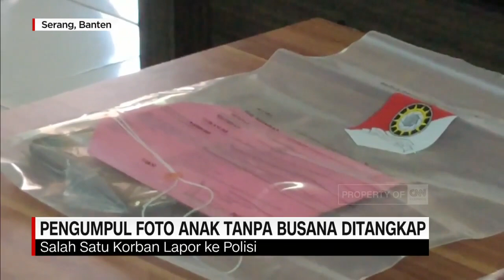Pengumpul Foto Anak Tanpa Busana Ditangkap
Seorang mahasiswa di kabupaten Serang Banten, ditangkap polisi karena memaksa 14 anak untuk mengirim foto dan video tanpa busana. Pelaku mengancam para korbannya dengan ilmu santet.

R-K diciduk polisi setelah mengumpulkan foto dan video tanpa busana 14 anak sekolah menengah pertama, sejak 2019 . R-K, mengancam para para korbannya akan disantet apabila tidak memenuhi permintaannya.

Kasus ini terbongkar, setelah salah satu korban yang videonya tersebar melapor ke Polda Banten.

Like & Follow Facebook:
CNN Indonesia

cnnindonesiatv